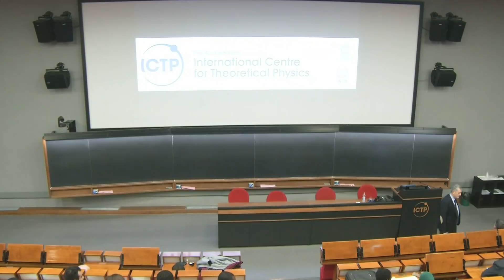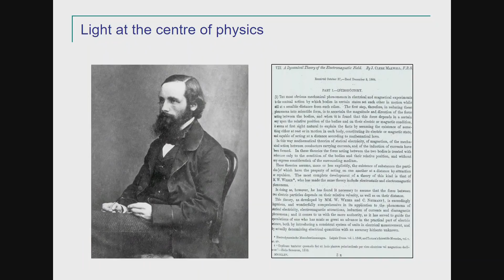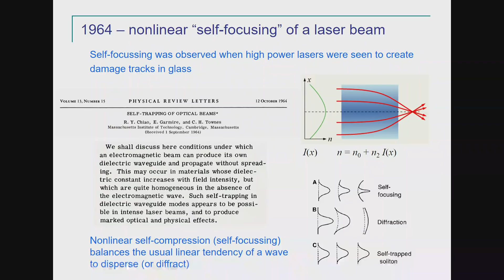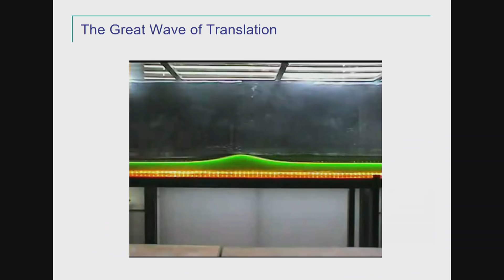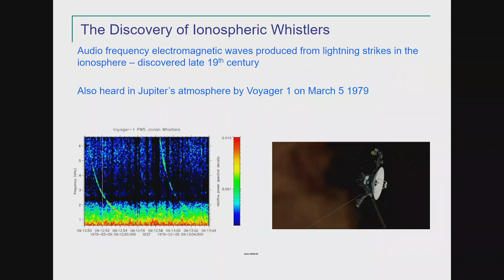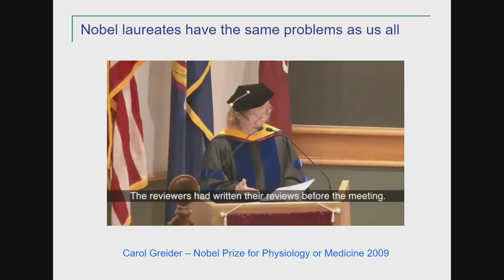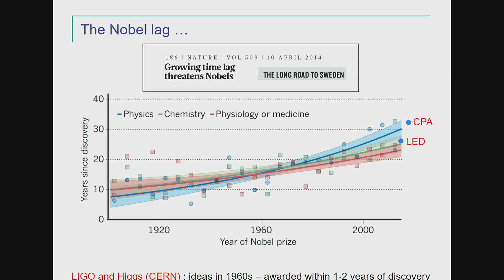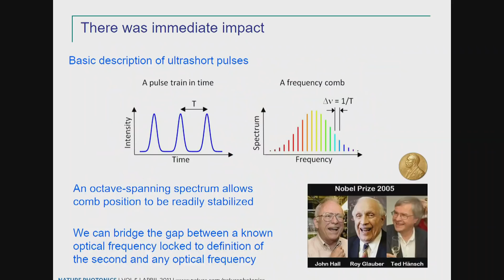Unexpected Ultrafast - Extreme Light, the Nobel Prize and the History of Nonlinear Science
ICTP Colloquium by Prof. John Dudley,
Professor at the University of Franche-Comté in Besançon, France

Abstract:
The 2018 Nobel Prize in Physics has recognized once again the importance of light science and technology, particularly the role of ultrafast lasers in opening new fields of fundamental physics and driving important societal applications.
The objective of this talk will be to correct this with a general lecture tracing the exciting history of ultrafast science from the development of the first lasers in the 1960 to the latest national infrastructures being developed today.